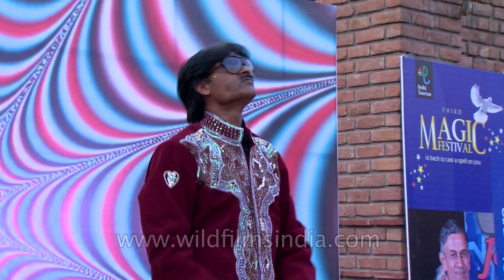Remarkable Magic with currency : At dilli Haat Magic Fest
Magicians used different props to do their tricks they even use currency which was marvelous act.

Magic comes your way as Delhi Tourism is organizing its 3rd International Magic Festival at Dilli Haat, Pitampura . The Festival will be inaugurated by Sh. Manish Chatrath, Chairman, Delhi Tourism .This much awaited yearly extravaganza, surely promises to be a superlative affair in Delhi's calendar of events.
The Magic Festival will see international Magicians from Malaysia, Poland, Mauritius and Sri Lanka. They are -- Jakub from Poland, Magician Rajah and Natalie from Mauritius, Emil Eranga from Sri Lanka and Quest Group from Malaysia. Famous Indian magicians like Kharbanda Brothers from Delhi, David from Kolkata, Rajesh Kumar from Punjab and Magician Suraj from West Bengal etc. will also take part in this year's magic festival

source :-India News Calling